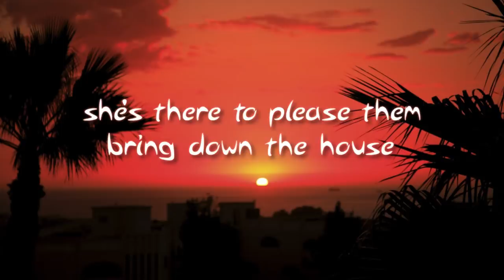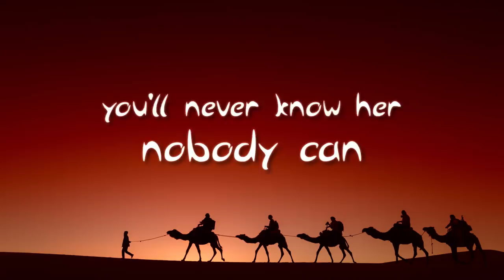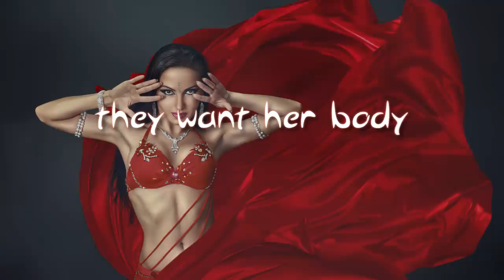Natasha England - Hook Line And Sinker (Official Lyric Video)